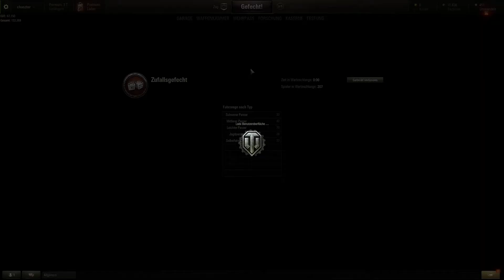WORLD OF TANKS [Together] - SEINE NEUE LIEBE?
In World of Tanks führen wir Krieg gegen andere Panzer-Einheiten und das mit strategischen, schlauen, klugen und perfekten Einfällen die einem nur einfallen kann... ... ...nicht.

Verdammt, wir spielen aus Spaß WoT und darum geht es hier einfach, keine Story, kein Sinn, keine Logik =D
Einfach ein paar Deppen die Spaß daran haben ein Panzerle zu fahren =P

♦ Aufgenommen von: Chaszter
♦ Kommentiert von: Chaszter & Blackjer
♦ Gespielt von: Chaszter & Blackjer

► Unterstützt die Entwickler und kauft euch das Spiel für PC, PS4 oder Xbox One ;D

♥ Wünsche, Ideen, Kritiken oder Anregungen sind erwünscht.

Ich wünsche viel Spaß und gute Unterhaltung bei meinem Lets Play ;D